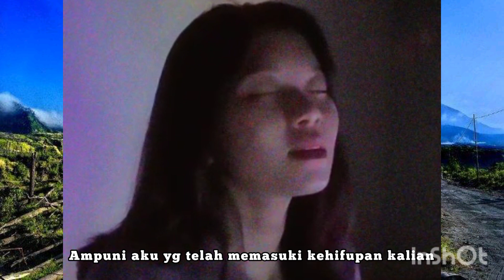seperti yg kau minta - cover - anis ap - @alsaki music